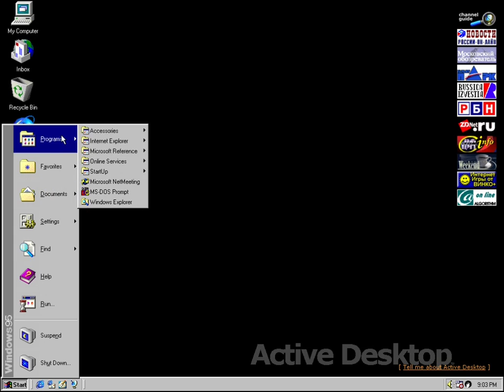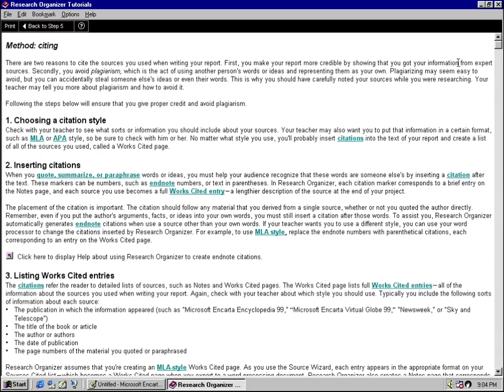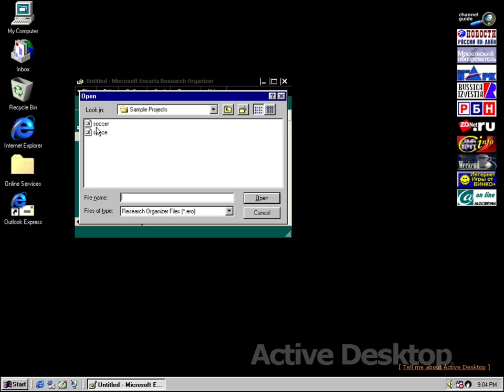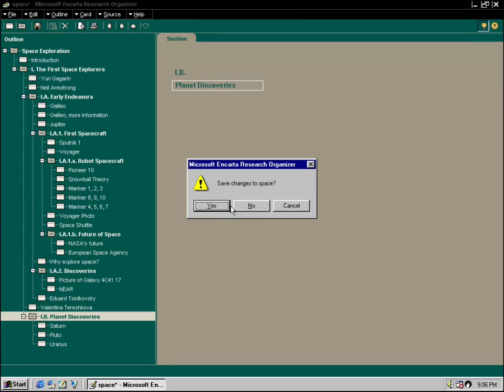Encarta Research Organiser 99 on Windows 95